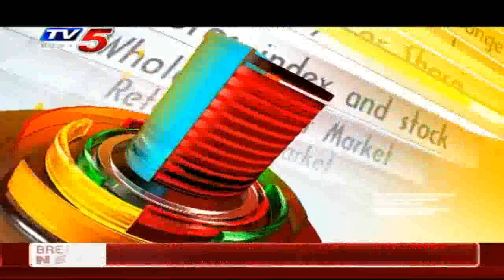4th August 2020 TV5 News Business Breakfast | Vasanth Kumar Special